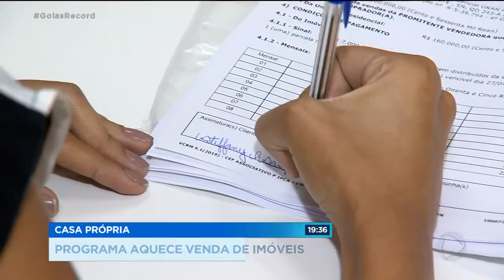CASA PRÓPRIA PROGRAMA AQUECE VENDA DE IMÓVEIS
O programa MINHA CASA MINHA VIDA voltou a aquecer o mercado de imóveis, que enfrentou uma crise nos últimos anos hoje em dia, até construtoras de luxo investem em casas e apartamentos baratos, tamanha a procura. Muitas pessoas trocam o aluguel pela casa própria, atraídas pelas condições facilitadas do programa, principalmente pela taxa de juros, bem menor que a cobrada em financiamentos convencionais.